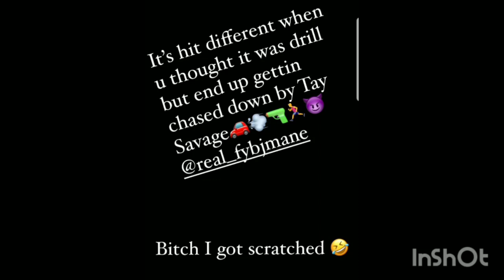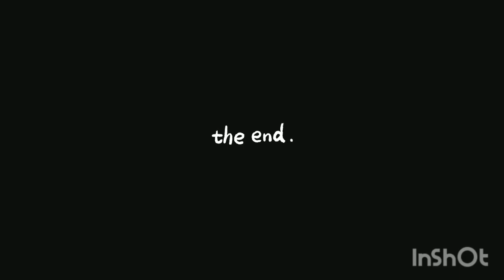Tay Savage sends a scary message to Fyb J Mane